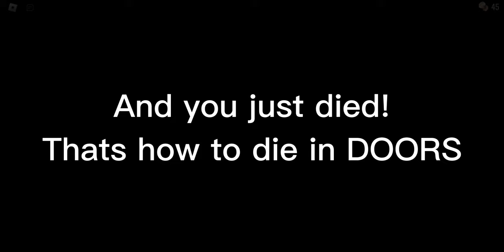ROBLOX | How to die in Doors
Subscrib lol

B)